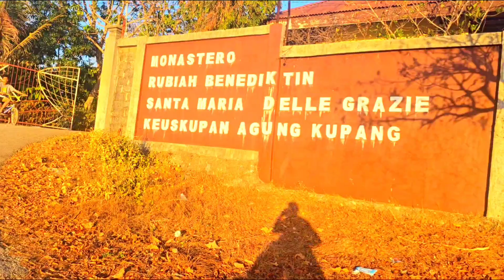Sisi Lain Kota Kupang NTT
Indahnya Karya Tuhan